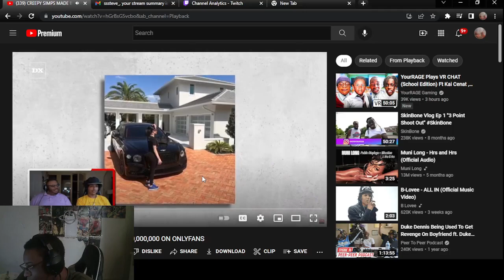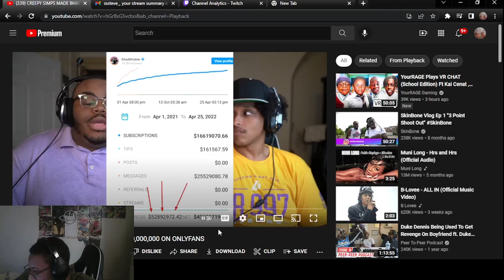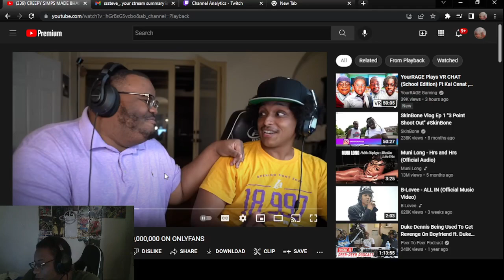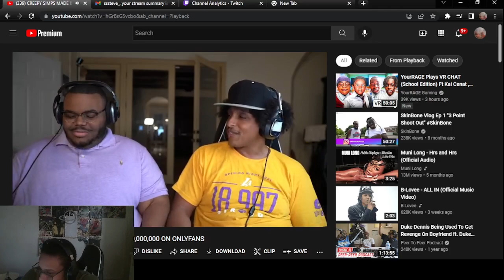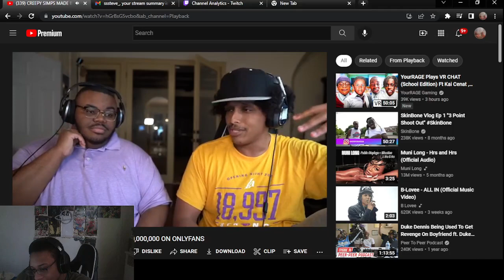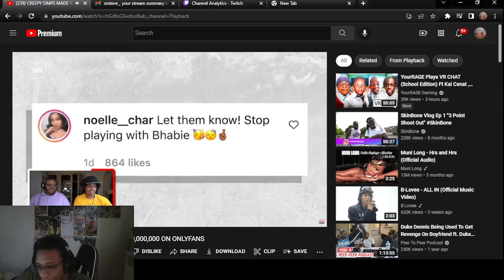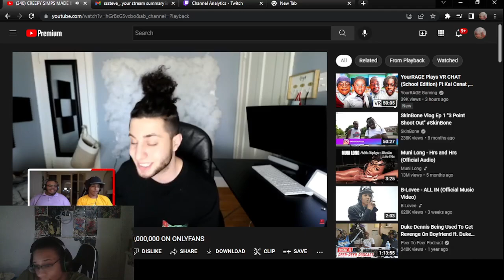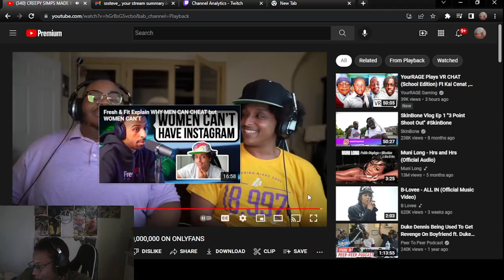CRAZY REACTION TO CREEPY SIMPS MADE BHAD BHABIE $50,000,000 ON ONLYFANS